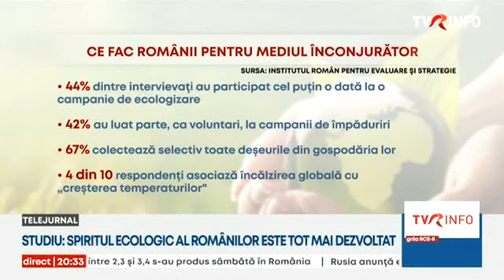100 de voluntari au curățat Pădurea Băneasa, care era sufocată de gunoaie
De Ziua Pământului, voluntarii care au venit să ecologizeze Pădurea Băneasa au avut parte de un peisaj dezolant. Zona verde era transformată într-o imensă groapă de gunoi. Cu toate acestea, un sondaj recent arată că spiritul ecologic al românilor este tot mai dezvoltat.